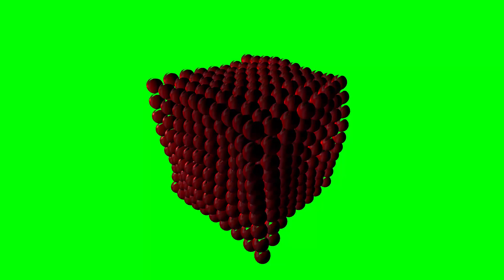green screen effects adobe premiere pro fire electric particle after fx water world royalty free